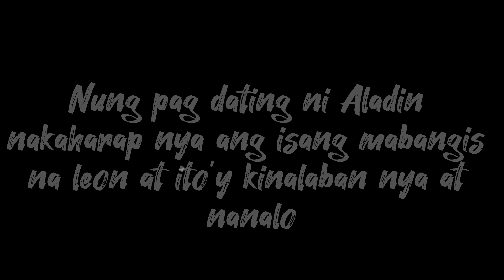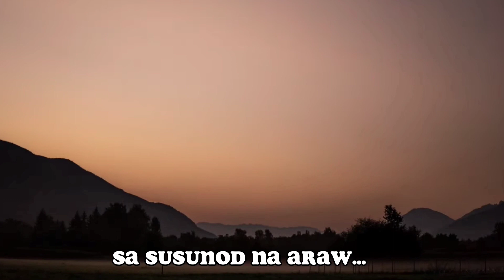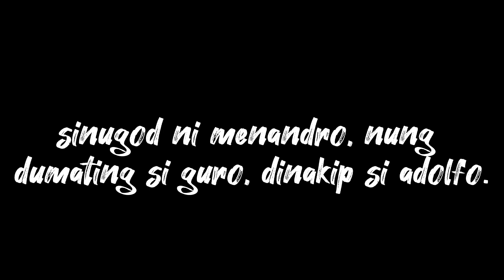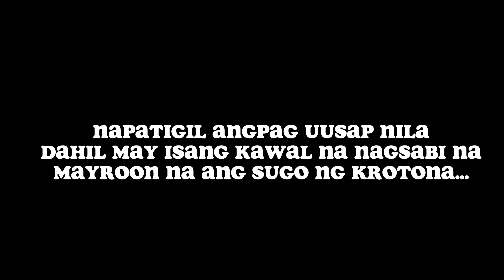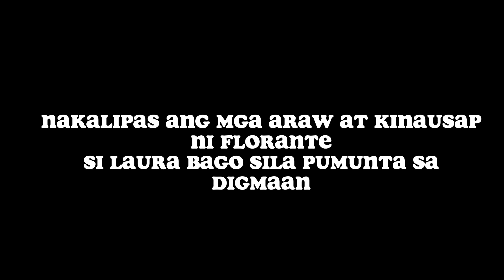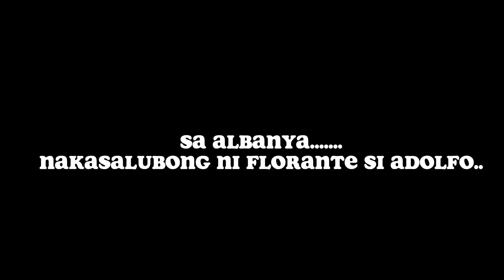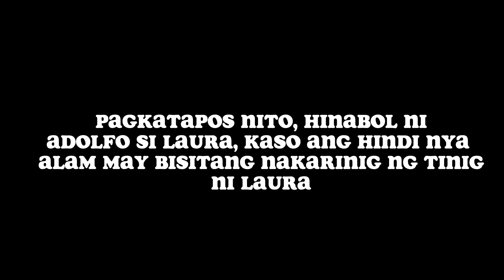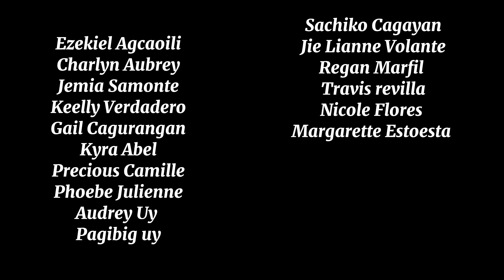Florante at Laura - Grade 8 NANSING SCHOOL of Cauayan city